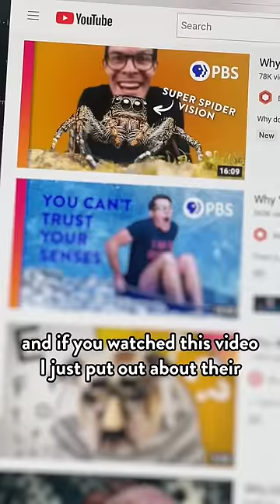The most AMAZING thing about jumping spiders…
Another YouTube from Joe, your favorite science dad!